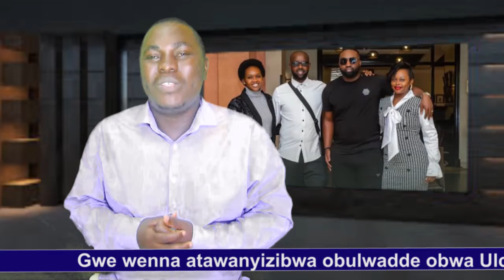Min Nyamutoro omwana amugasse ne Rema.Kenzo ne Hamza belaze elyanyi ku ani asinga emmali.